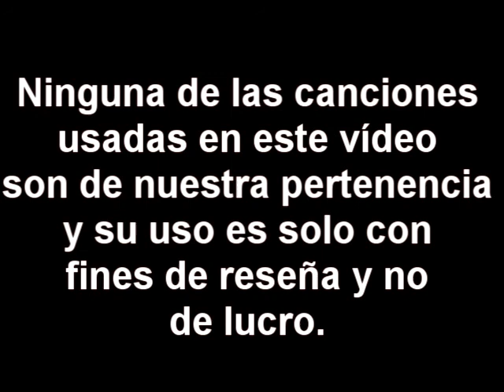Doc Souls - 1 - Vídeojuegos difíciles, Mejores Aftercredits, Mejores soundtrack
En esta ocasión comenzamos con un nuevo programa llamado "Doc Souls", la dinámica es simple, los presentes tienen un tema secreto que se discute de manera completamente improvizada.
En este programa, los tres temas hablados fueron: Los videojuegos más difíciles, Las mejores escenas Aftercreditos y los Mejores soundtrack.